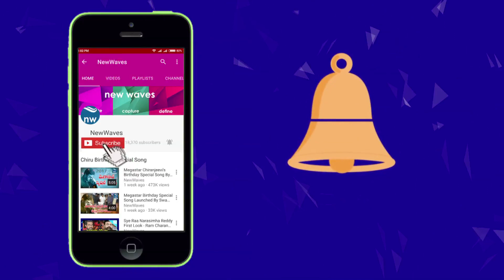Madhan Arivalagan taken cue from Dandupalyam movie | New Waves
Madhan Arivalagan, a 28-year-old former employee of a software company from Chennai, appears to have taken cue from 'Dandupalyam' movie. Watch the story on new waves video.